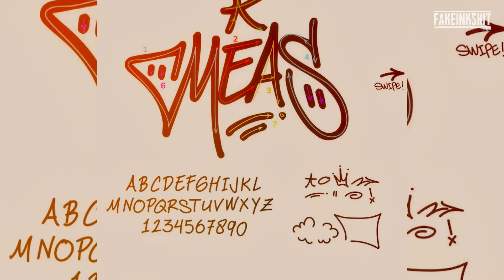MEAS GAMBARNYA KELIHATAN SUSAH TAPI SERU! - GRAFFITURAHMI